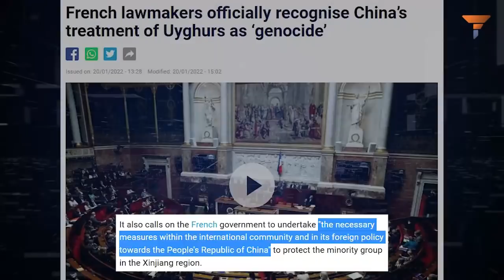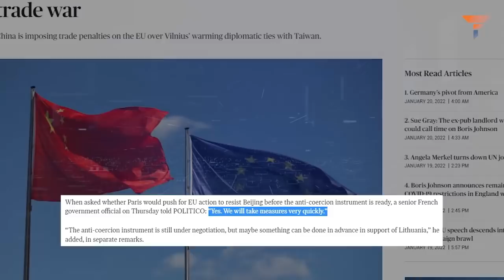Under the leadership of France, the EU is preparing to impose sanctions on China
France has officially recognised the People’s Republic of China’s treatment of Uyghur Muslims as ‘genocide’. The lower house of France’s parliament adopted a resolution on Thursday that denounced “genocide” by China against its Uyghur population.